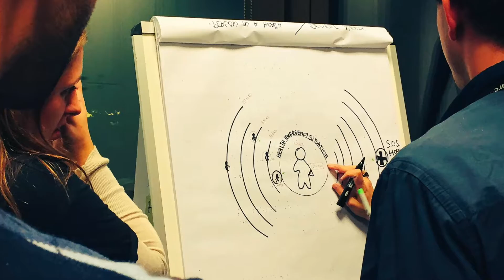Accenture Digital Hackaton Roma - Emilio Paterlini, Accenture Technology Solution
Mentre i ragazzi continuano a lavorare ai progetti, riviviamo i magic moments di questa lunga giornata trascorsa a Accenture Digital Hackathon!

“Una buona idea è di chi sa generarla. L’idea geniale è di chi sa condividerla”.